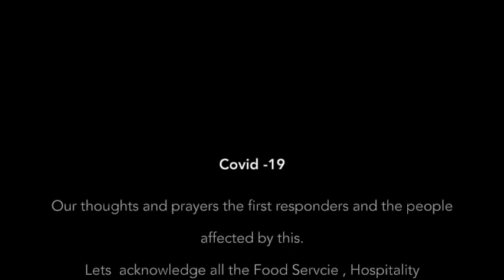Pico & Guac 2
Guacamole